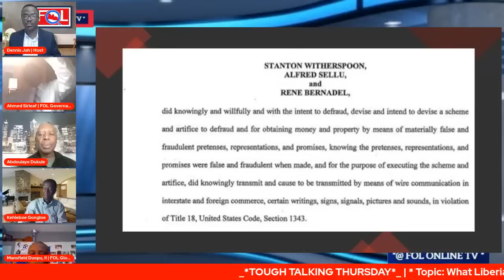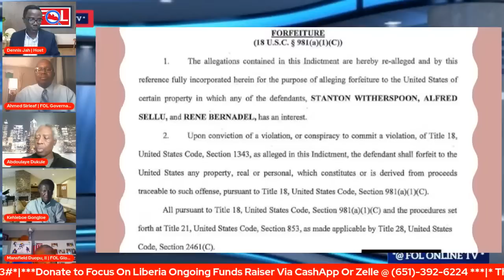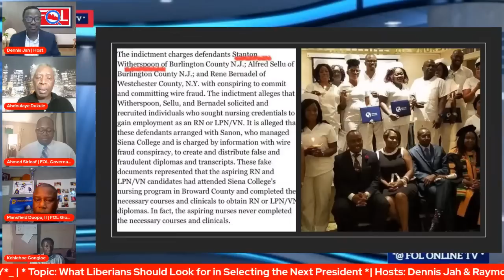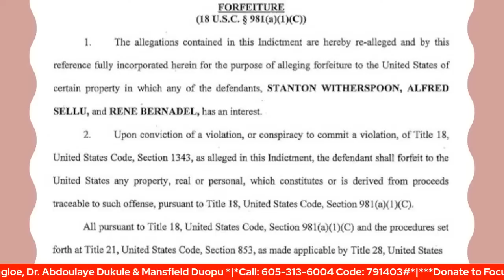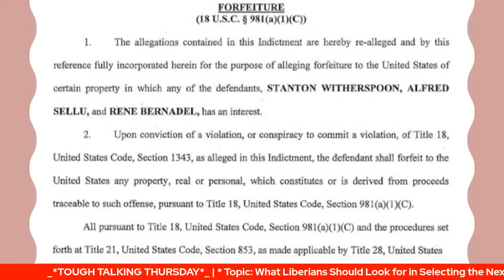The Indictment of Spoon Network CEO Stanton Witherspoon and others on Fraud Charges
The Indictment of Stanton Witherspoon and others on Charges of Wire Fraud & Selling Nursing Diplomas.